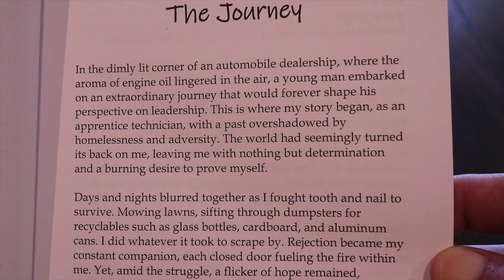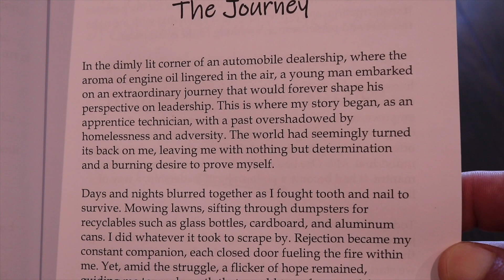How To Tell Better Stories With Audio and Video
These are some of the things I produce now...They've come up with a name for it..Creative Marketing. I write copy, do voice over, I interview guests, I'm an audio engineer. And I didn't go to school for any of this, well, not technically. These are all skill sets that I picked up along the way in my 49 years on this earth. I took the long way around to get to where I am today. Maybe you'll see yourself in some of my story...and maybe I can save you some time by highlighting what I did wrong and what I did right.
This is Tell Better Stories